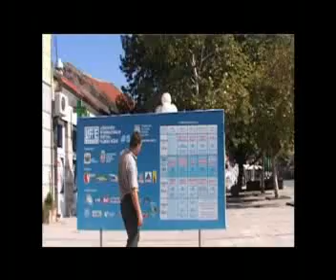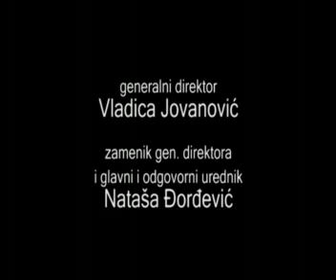DRUGO LICE OGLEDALA - Behind the life II deo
Televizija Leskovac je u novoj programskoj šemi ponovo pokrenula dokumentarni program kroz serijal emisija pod nazivom "Drugo lice ogledala". U kratkim dokumentarnim filmovima biće prikazani neobični, teški i drugačiji životi naših sugrađana. Ono što je mnogima nezamislivo, svakodnevnica je aktera, a može se slobodno reći, i junaka ovih kratkih filmova. Ovi dokumentarci imaju za cilj da pokreću i motivišu pojedince i javnost za ostvarivanje humanih akcija i ciljeva, kritikuju socijalno neodgovorno ponašanje u društvu i podstiču solidarnost i uzajamnost, a institucije sistema da poprave ono u čemu su zakazale. Autor "Drugog lica ogledala" je novinar Dragan Marinković.